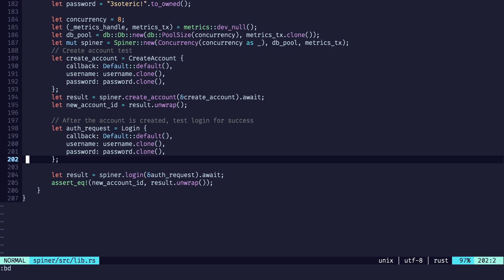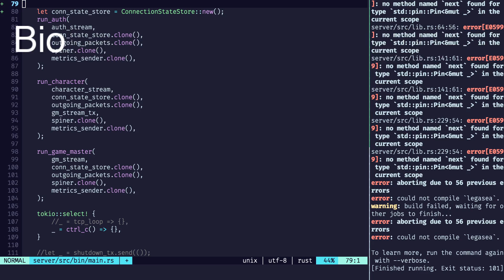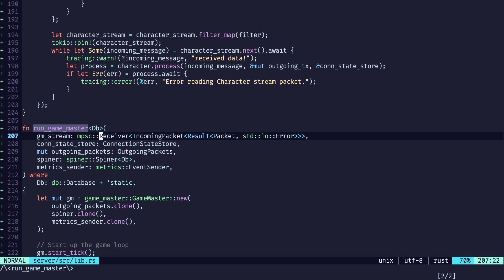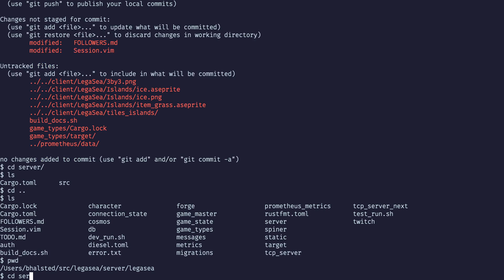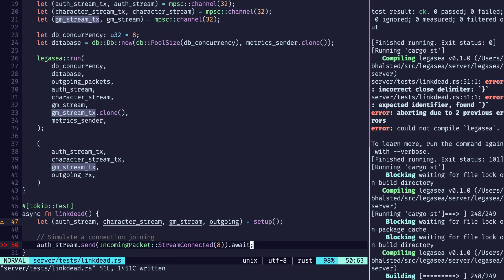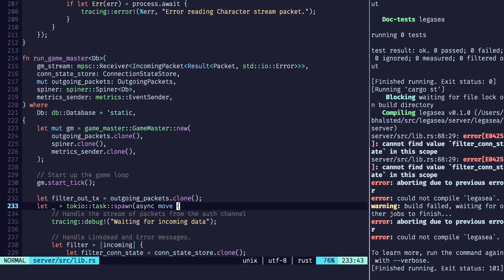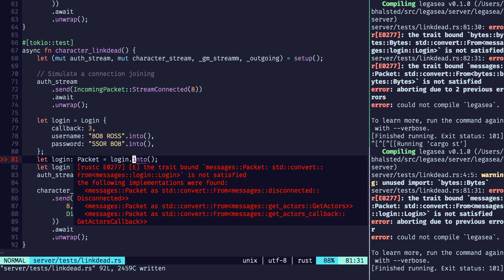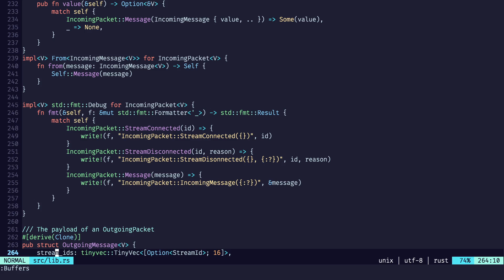Game Programming using Rust and Godot!